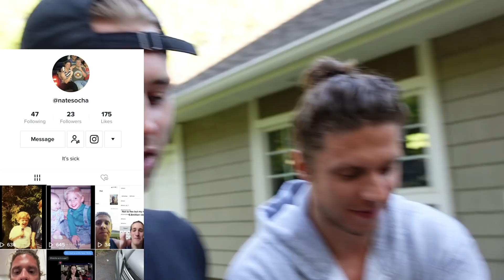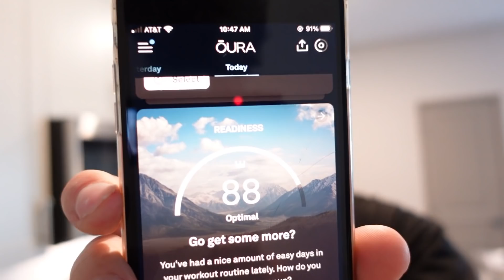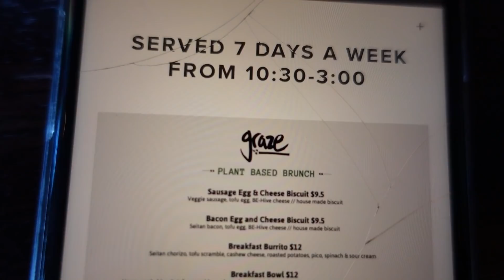MY STANLEY CUP FINAL PREDICTION // Pro Hockey Vlog / Off-Season #4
Heading back to Nashville and getting back to a normal routine.